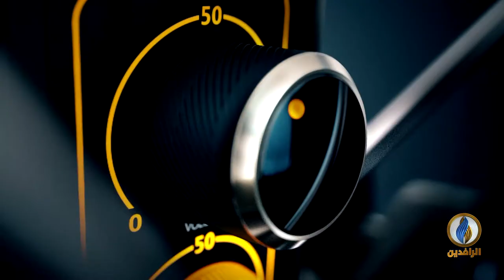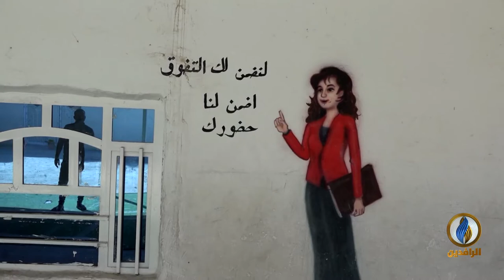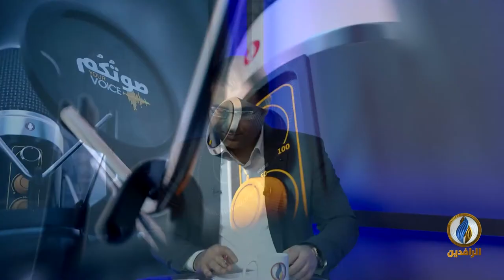صوتكم | ما هي أسباب ارتفاع نسبة الأمية في العراق؟